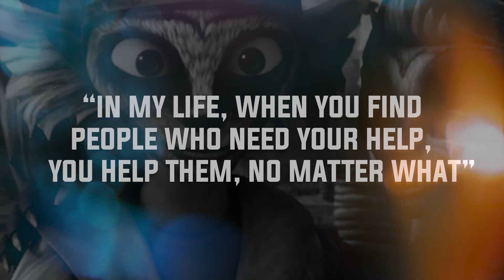The Scevoli Tonight Show with Special Guest Julie Dolan Voice of Leia Organa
This Scevoli tano tonight show will go down in the Scevoli tano show history of one of my favorites episode yet!! The voice of Princess Leia Organa!! Julie Dolan! I had such an awesome time talking to Julie about Star Wars, voice acting and so much more on the show!!! I was really fanboying hard but who cares I TALKED TO PRINCESS LEIA HEHEHEHEHE! Loved every minute of this one!